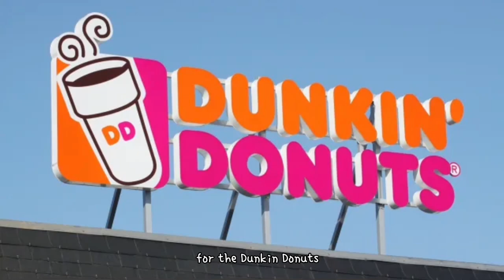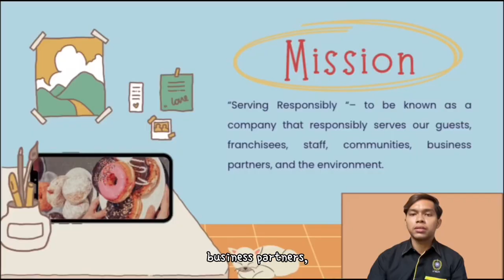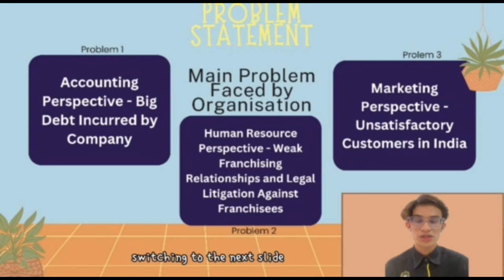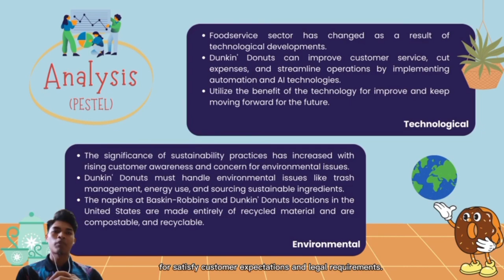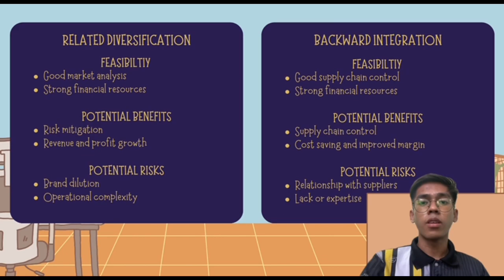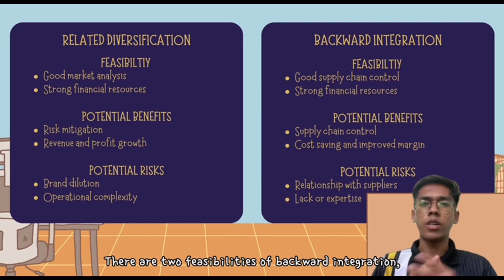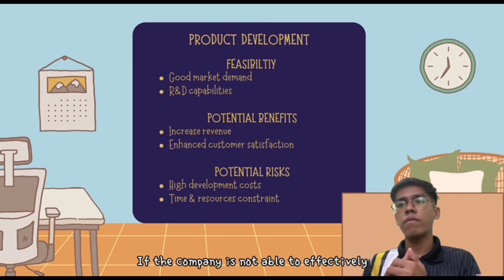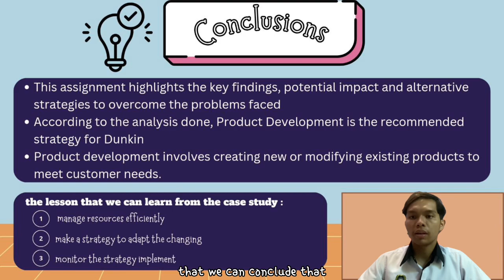Dunkin’ Brands Group Inc. Case Study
Here we’re include a video presentation from our group for the case study of Dunkin’ Brand Group Inc.

MSS 32403 STRATEGIC MANAGEMENT

PROGRAMME : BACHELOR IN ACCOUNTANCY WITH HONOURS (BAC4)

LECTURER: DR. HAMDY BIN ABDULLAH